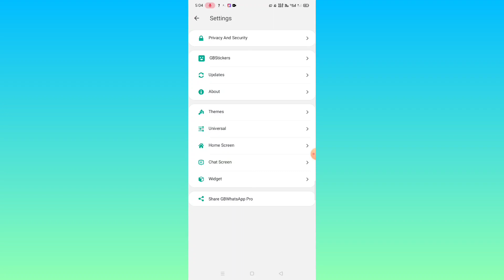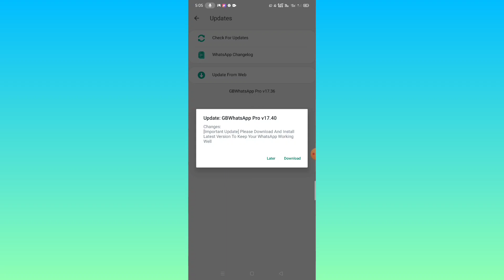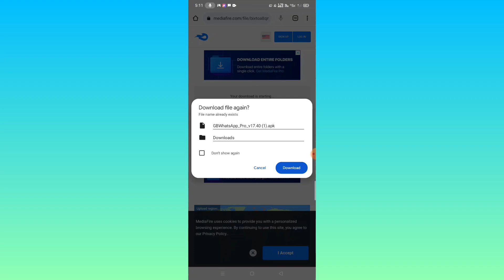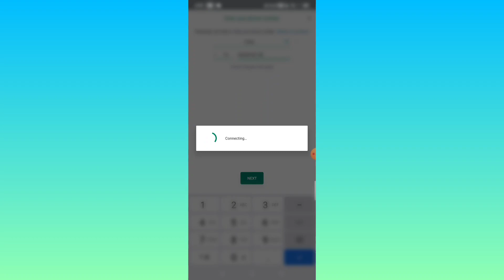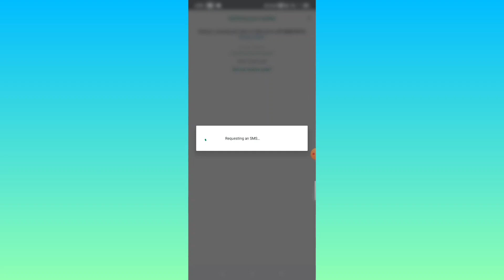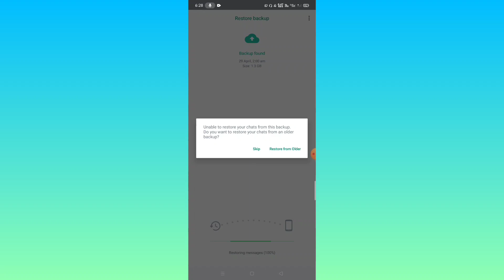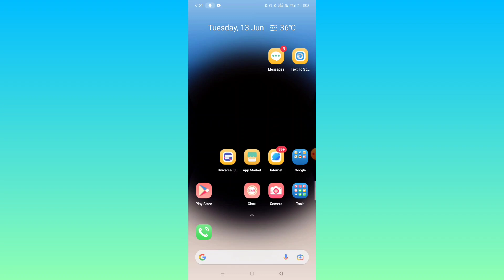How To Update Gb Whatsapp New Version 17.40 | gb whatsapp ko update kaise kare 2023